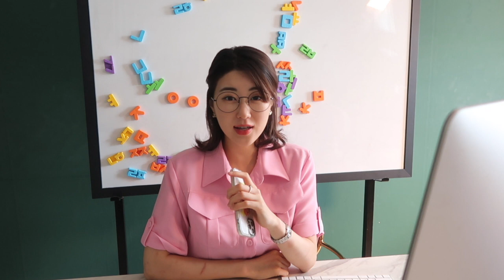Learn Korean Pattern 'It would be so nice if ~' with Popular Korean Kids Song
한국언니 Korean Unnie ⓒ makes learning Korean fun & easy for Korean learners!
안녕하세요 외국인을 위한 한국어 선생님 한국언니입니다 ㅎㅎ

Hello everyone, this is Korean Unnie who makes learning Korean Fun & Easy! I started my Youtube channel when I was a University Student because I was studying abroad in America and came across many people around the globe who was interested in Korean language and the country itself, South Korea. By the way to whom doesn't know, 'Unnie' means sister in Korean. To be specific, 'older sister' and it is a term used by girls to be specific. Well now it became like a pronoun and 'Korean Unnie' refers to me, Sohyun Moon! I am really glad that I was able to make this progress along the Youtube journey so I am able to reach more and more of you!

I uploaded a variety of content related to learning Korean and about Korea from learning Korean Alphabets, learning Korean through K POP, learning Korean Slangs, Proverbs, Idioms, Sino-Korean Words (Hanja), situational Must-Know phrases, real-life based must-know phrases, Korean grammar patters... and so much more!

I wish I can continue to deliver fun & easy content for you guys with more various content in creative ways, and as I go on, my work will be more systemized and organized. I plan to grow the Korean Unnie brand and publish e-books, create merches, and many more.

I named it after Dongsaeng, which means 'younger siblings' in Korean. Since I call myself 'Korean Unnie;)' By the way, I have a dog named Dongdong too. But guess what, I named my dog after you guys.

SEE YA, dongdongsquad! 👋

“All about Korea” "Korean Unnie" :)